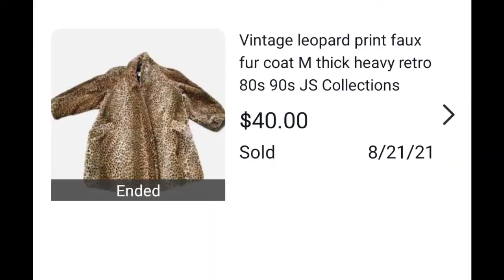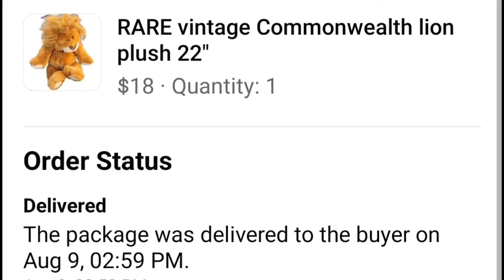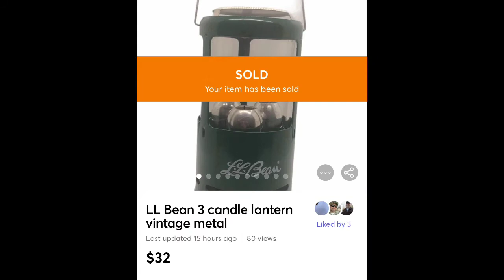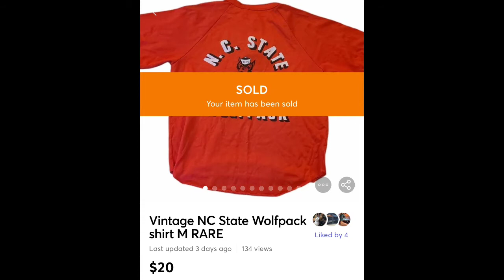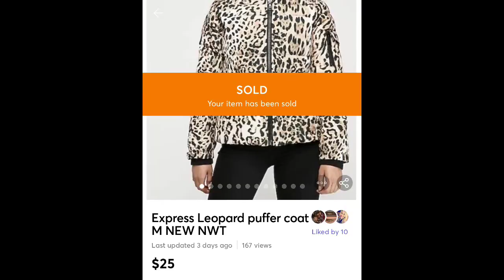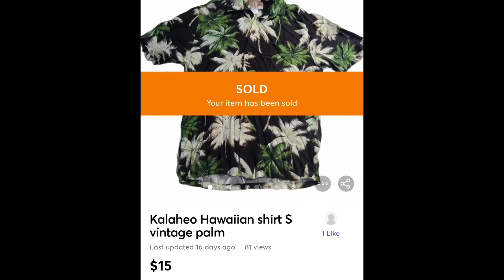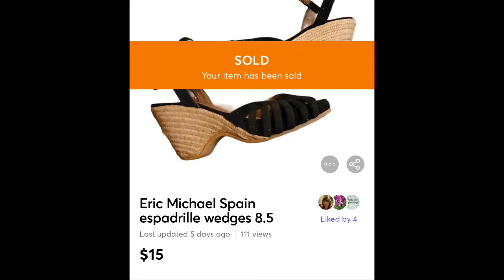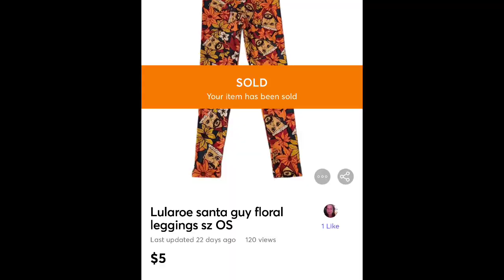WHAT SOLD 🤑 $270 into $2700!! What did I thrift to flip on ebay/mercari/fbmp and make 10x profits?!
Wanna know exactly what I sold to make 10x profits and how I turned $270 into $2700+ in just 1 month as a part time reseller?! Just like magic! See what items I picked up thrifting, yard sales, estate sales, or even for free to flip for a profit on ebay, mercari and Facebook Marketplace. I give you comps on each item as well as cost of goods and where I found it! Ill share all my tips and tricks to help you get the same results! If I can do it I promise anyone can! Its the easiest money you will ever make...and the most fun too!!

My name is Shayna and I'm from NC...long time nurse and thrifter, new-ish reseller and youtuber. What started as a closet clean out has turned into a new passion realized, and I have made over 1k sales, totaling over $20k, in my first 6 months reselling!! So many people helped me get there and now I want to share my tips/tricks, as well as document my progress while I learn and grow my business even bigger. Whether you are just a shopper/customer interested in learning more about the seller side of things, a new reseller looking to start your own hustle, or a seasoned professional reseller looking to meet new people in the community, I'd love to get to know you all and share my knowledge and learn from you also!

I truly appreciate the support and it will help me make more and better videos in the future! If you are interested in thrifting or reselling, Ill be posting tons of related videos such as mystery box unboxings from shopgoodwill and goodwill bluebox, thrift with me at auctions, yard sales, estate sales, thrift stores, etc and live thrifts, what sold videos, BOLO videos (be on the look out), listing and selling tips, maybe auctions down the road, and whatever else I come up with!

My goal is to turn this side hustle into a full time business by the end of the year, and I think youtube can help me get there! I'd love to get to know everyone in the reselling community! I also have a facebook page, instagram, as well as my store links I will post below. If you subscribe to my channel and want to shop with me, PM me the code "youtube" on my shop and Ill give 10% off any purchase for my first 1000 subscribers!!

My Ebay store